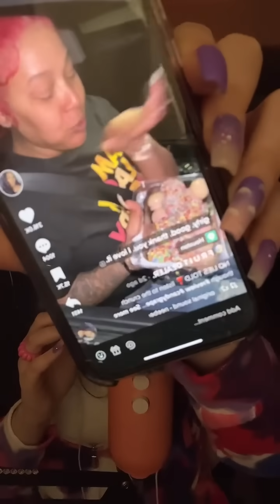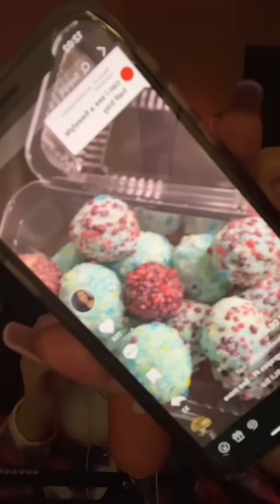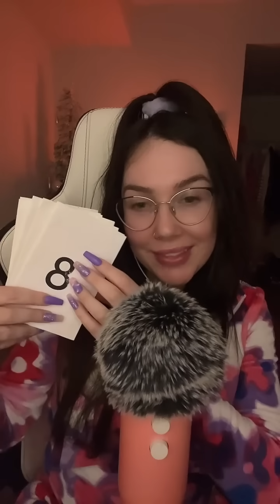Tingly ASMR For Sleep & Relaxation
Plucking the negativity one ✨tingle✨ at a time.